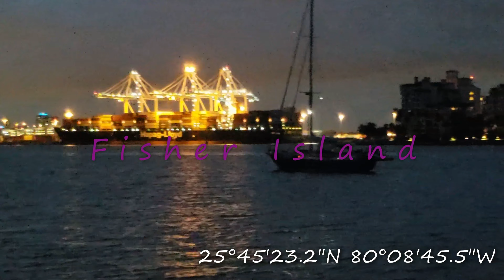From the Berry Islands Bahamas to Miami | Sailing Ventolines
Travel by boat means you have to pick your anchorage carefully.  After a few days at Bird Cay the swell become too great for us to endure. We moved north along Frazier's Hog Cay putting some shallow areas between us and the swells. While we did not get to do much exploring there, we found some abandoned buildings that look to be ripe for exploration, so we will be back.

After a night at FHC we cut across the Bahamas Bank to Cat Cay to away crossing the next morning, to Miami.

"Takin a Cab Home" - Lou Ricard
"Vamos a La Oscuridad" - Lu Ni
"Conmigo" - Nico Rengifo
"Besame' - Lu Ni